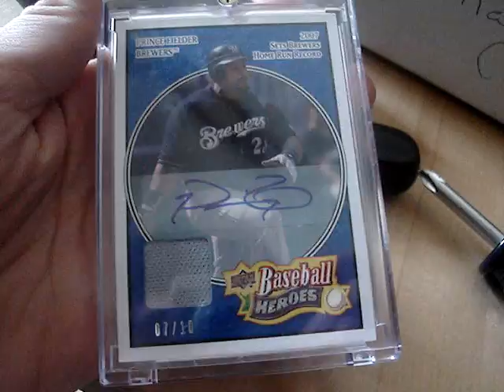300 SUb Contest Update, Go Sub To Masp3392, and Nice Mailday!!!!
Go sub to masp3392 guys, really sick guy and very sick group breaks

Sub contest ends April 14th! No comments or video responses will count on that day and after, will order the box then and do randomization so see whose in the gb

Sickk ass prince filer auto jsy /10!!!